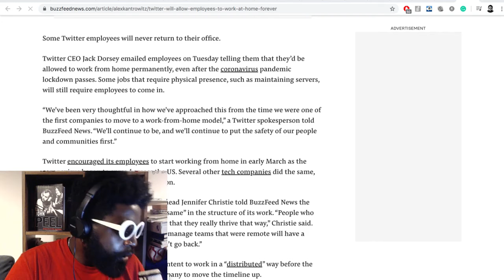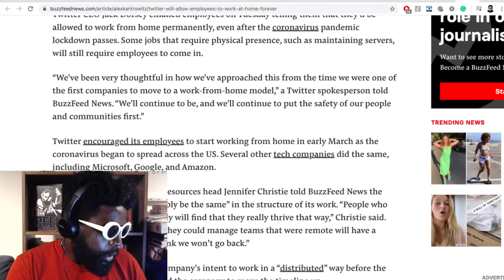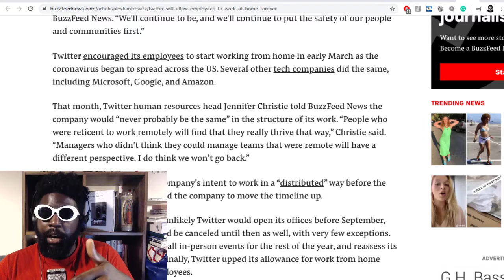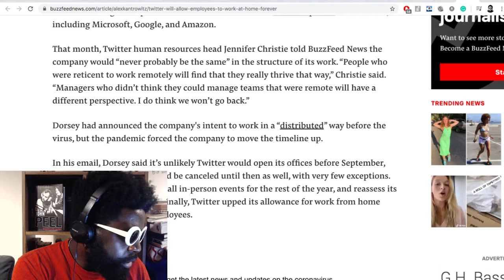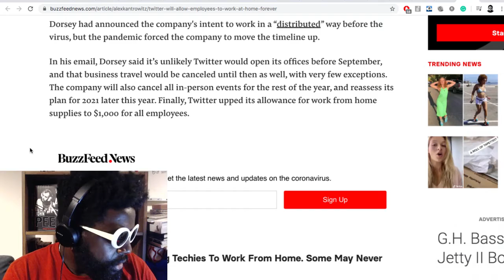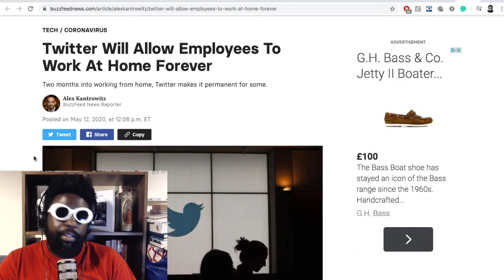Twitter Will Allow All Employees to Work from Home Forever